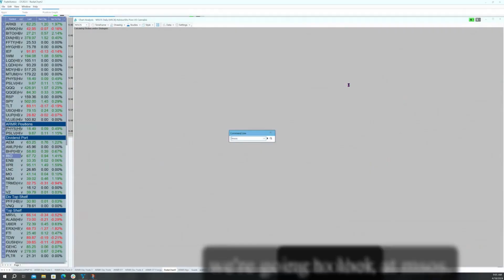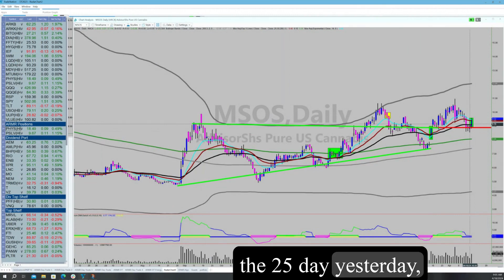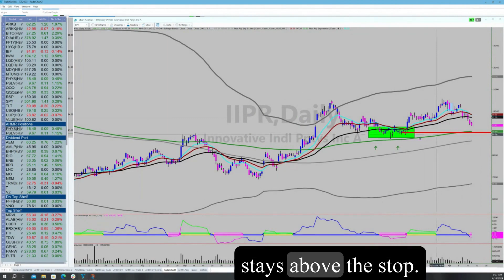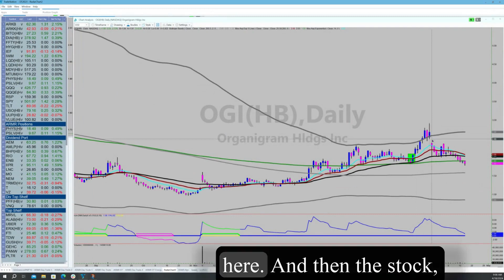Time For the Cannabis Couch as 4/20 Approaches: MSOS IIPR CGC OGI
Stock Market Investing Morning Meeting Highlights 4/18/24

Highlighted Stocks To Watch: $MSOS $IIPR $CGC $OGI

💥💥 Join us LIVE!! For the Morning Meeting where we share actionable information for the trading day & give you a chance for Q&A

🚨Just $49/mo.🚨

Get the ARMR Report delivered every morning & receive the Captain's Log with information that makes money
And all before the Stock Market opens

At the end of the day this is how we manage our virtual hedge fund.
You need to take this information and apply it to your own strategy for success.

Be the Smart Money!

Do it with us...

Or call us and see if we are the right fit to execute the strategy for you